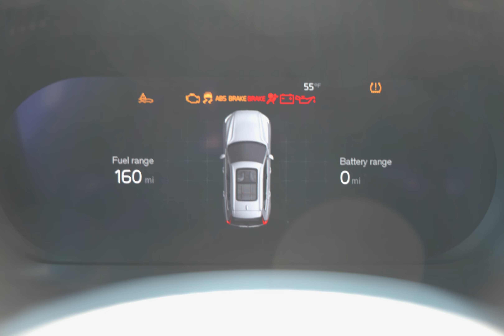Kunes Carros Conversaciones - Abrahams Auto Detailing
- Travel Trailers, Fifth Wheels, and Motorhomes